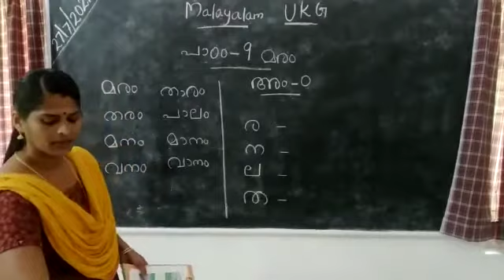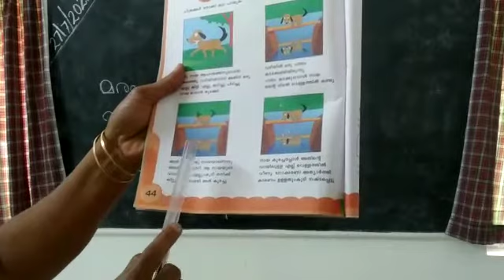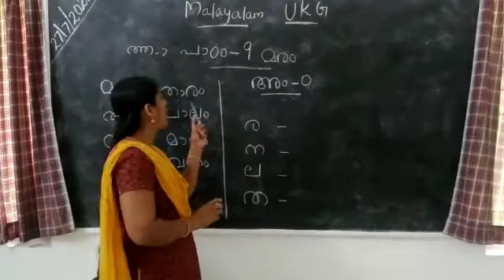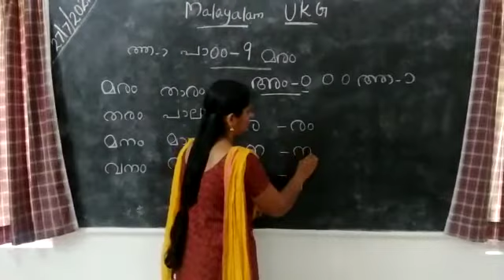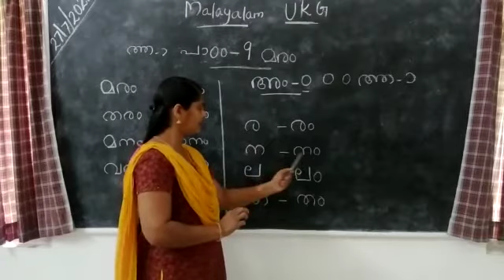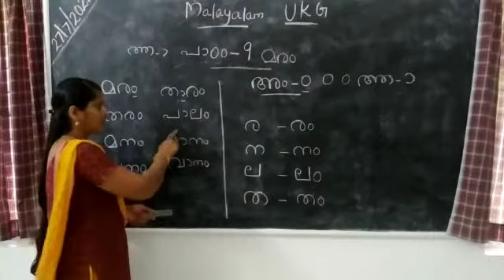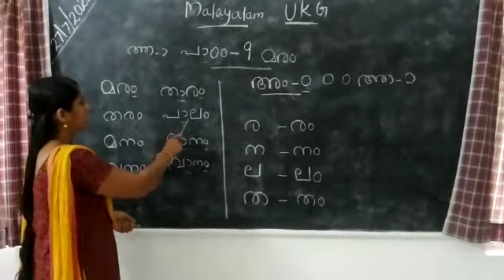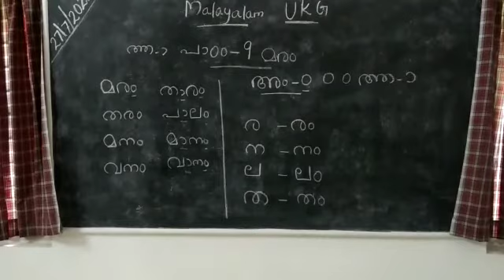Malayalam UKG Lesson 9 Trees 🌳